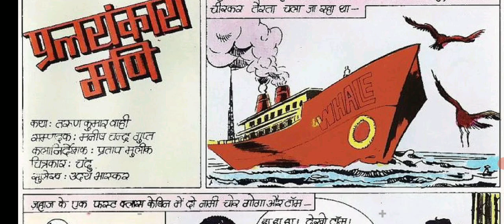Pralayankari Mani (Nagraj)